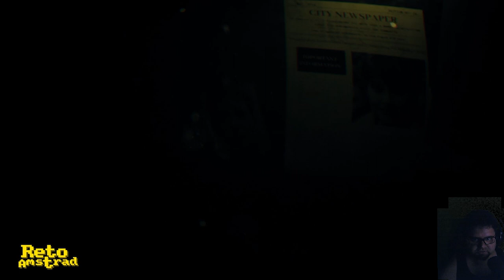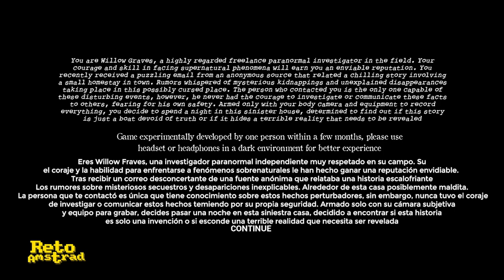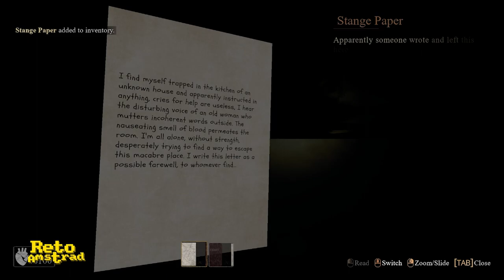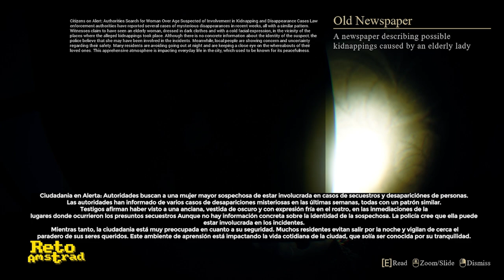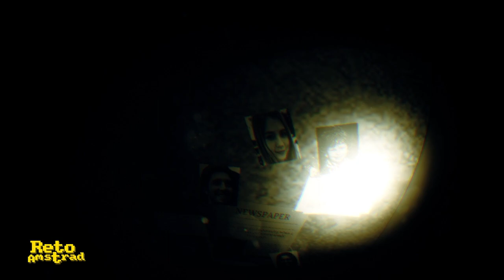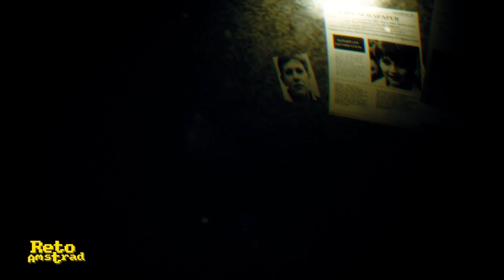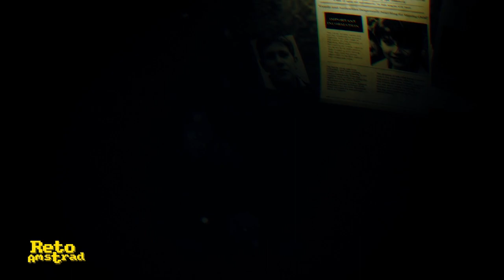🔦 REC BEYOND THE LENS | DEMO COMPLETA | TERROR DE LINTERNA | ESPAÑOL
Pequeña demo de SAMUKA Games que nos pone en la piel de un investigador de sucesos sobrenaturales que se encuentra encerrado en una vieja casa.
Una demostración técnica interesante y que destaca por su ambientación y su desarrollo. Cierto es que es muy corta y está trufada de errores pero nos sirve de carta de presentación del autor.

Por mi parte os recomiendo otros juegos de corte similar como FROM THE DARKNESS mucho más redondo, largo y terrorífico pero tiene en común la ambientación y la claustrofobia: